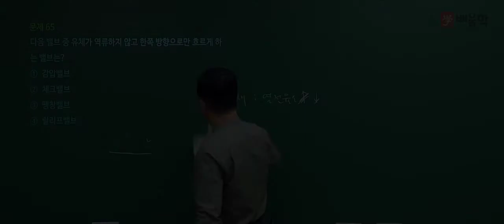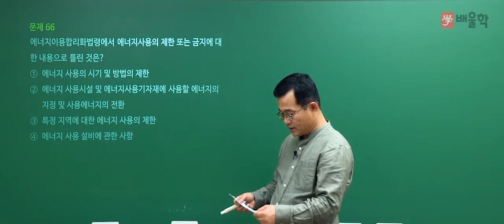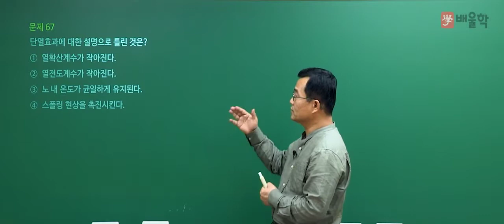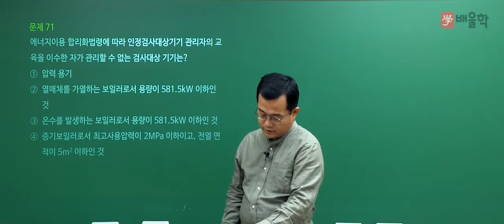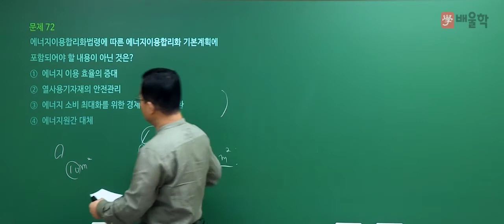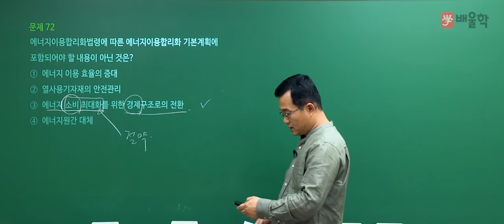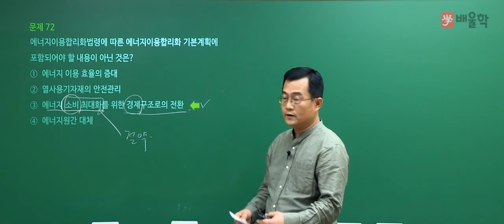[에너지관리기사 필기] 2020년 3회 필기 기출 풀이 4과목 열설비재료 및 관계법규2 - 박병호 교수님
2020년 3회 에너지관리기사 필기 4과목. 열설비재료 및 관계법규 기출문제 해설 강의!